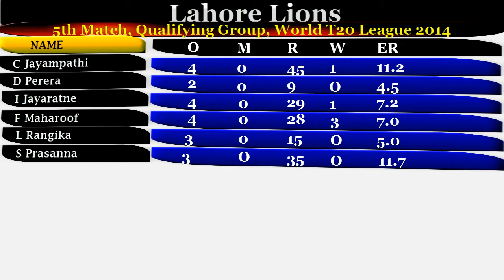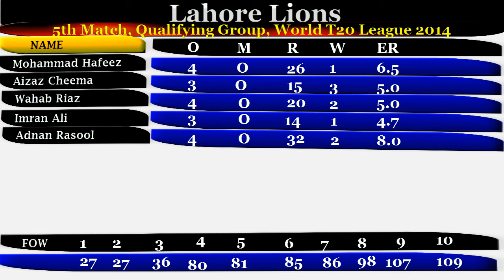Lahore Lions vs Southern Express CLT 20 Highlight 16-09-2014 | LL Crush To SE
Lahore Lions Crush To a Commanding win again Southern Express  by 55 Runs. Lahore Lions 164 For 6(Hafeez 67,Nasim 31,Maharoof 3-28) Beat Southern Express 109 ( Mubarak 35,Cheema 3-15,Wahab 2-20). Player of the Match-“ Mohammad Hafeez -Lahore Lions”
Lahore Lions Squad:
Playing XI:
 Umar Siddiq,Ahmed Shehzad, Nasir Jamshed,Mohammad Hafeez(C),Saad Nasim,Ummar Akmal(wk),Wahab Raiz,Asif Raza,Imran Ali,Adnan Rasool,Aizaz Cheema.

Southern Express:
 Playing XI:
TM Sampath,Kushal Janith Perera(wk),Danushka Gunathilaka,Jehan Mubarak(c ),Angelo Perera,Farveez Maharoof,Seekkuge Prasanna,Dilruwan Perera,Ishan Jayaratna,Charith Jayampathi,Lakshan Rangika.

Lahore lions vs Southern Express Highlight 2014
Watch Highlight Lahor lions Southern Express
HD Video Lahore Lions Vs Southern Express 16/09/2014
LL vs SE CLT 2014 Highlight 16-02014